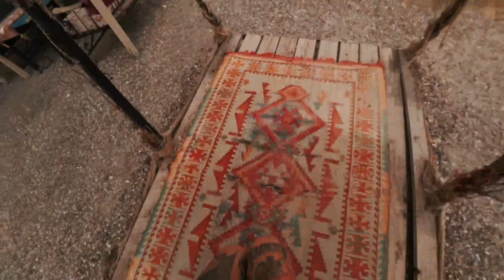BANTIK BOY - ОТВЕДАЛА ТУРЕЦКИЙ ЗАВТРАК/ПОПАЛА В ДОЛИНУ ХУЁВ/ВЗЛОМАЛИ ПЕЩЕРУ/CAPPADOCIA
Каппадокия. Часть 2.
Посетила долину хуёв :)
И вам советую!!!